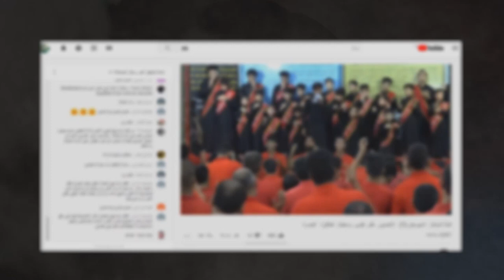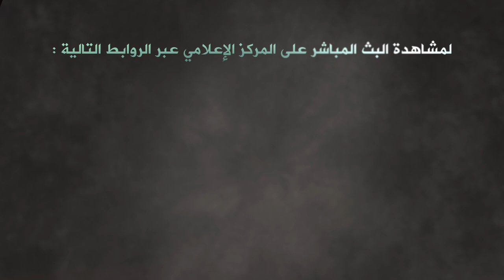ترقبوا في الساعة 7:30 مساء البثَّ المباشرَ : المهرجان (3)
ترقبوا في الساعة 7:30 مساء البثَّ المباشرَ :

المهرجان (3)

لإحياء ذكرى استشهاد الإمام الحسين وأهل بيته وأصحابه -عليهم السلام- وتحت شعار: 《عاشوراء.. قرآن.. تربية.. أخلاق.. عزاء》 وسيتضمن المهرجان تلاوة القرآن وإلقاء القصائد الحسينية الرسالية وسيلقي عدد من الخطباء محاضرات وعظ وإرشاد ونعي مصاب واقعة الطف،  وسيتضمن أيضًا إلقاء بحوث حوارية في سلاسل بحوث السيد الأستاذ، بمشاركة نخبة من الباحثين و القرّاء والرواديد والذاكرين من الشباب والأشبال.

ذي قار، الأحد:  15 محرم الحرام 1441 هجرية